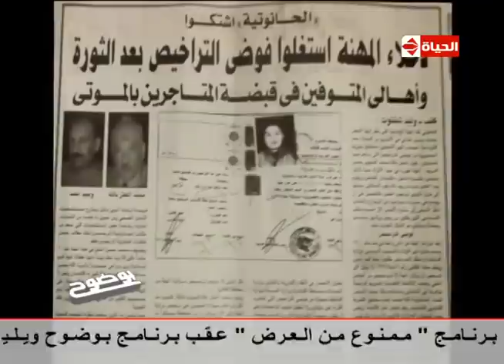بوضوح - مشروع تخرج طلاب كلية اعلام بأسم " تحت الطلب " فتاتين يدخلون القبر لتصوير فيلم عن الحانوتي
من حلقة الثلاثاء بتاريخ 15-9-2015